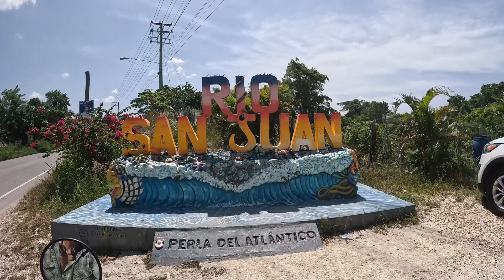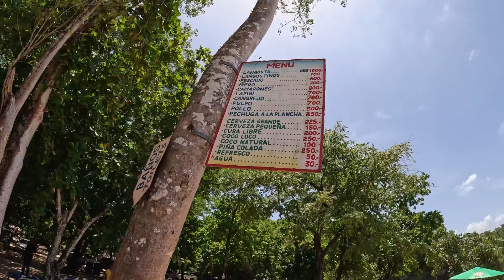Paraíso Tropical. Encontrar la paz en el caos.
A veces somos cientos de personas en pequeños pueblos del Caribe, pero a pocos kilómetros volvemos a estar solos y, al parecer, llegamos al paraíso tropical.
Y sin querer, encontramos algo más que el paraíso.
Tan diverso como los turistas que llegan a este país, con poco tiempo para disfrutar.
Algunos de ellos bajan a la playa por ascensor.
No importa a dónde mires, siempre hay algo que te deja sin aliento.
Y todos los días nos hacemos la misma pregunta… ¿esto es gratis?